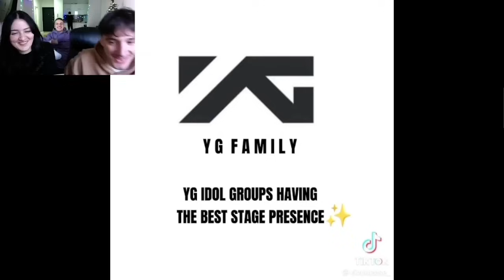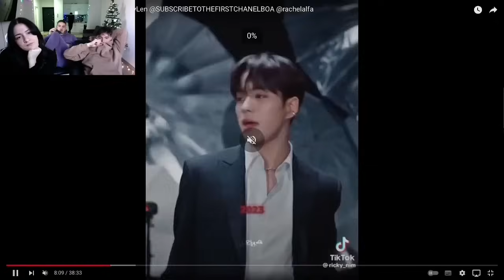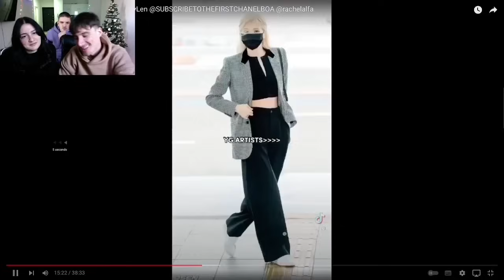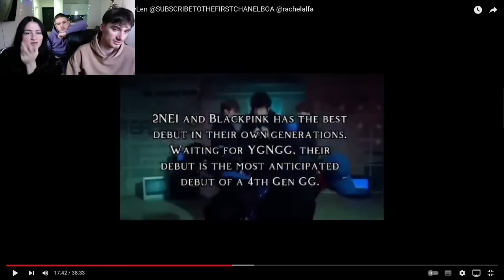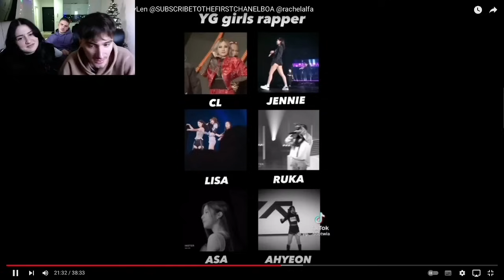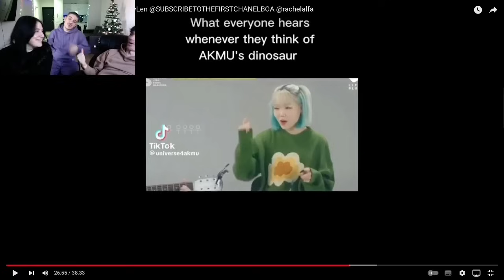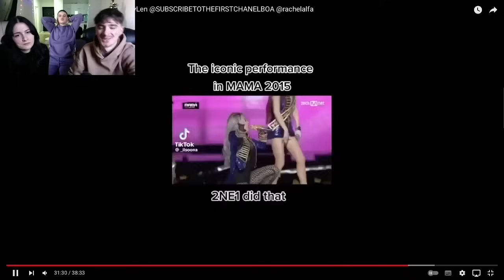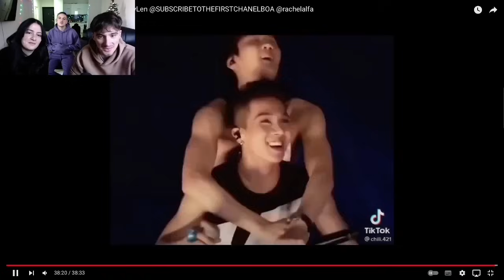YG TIKTOK COMPIALTIONS V4 | REACTION